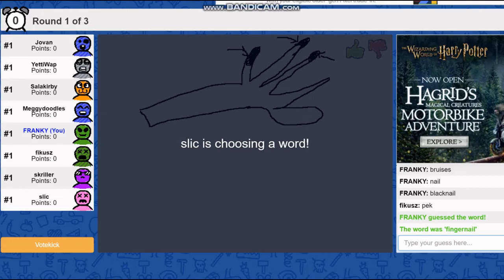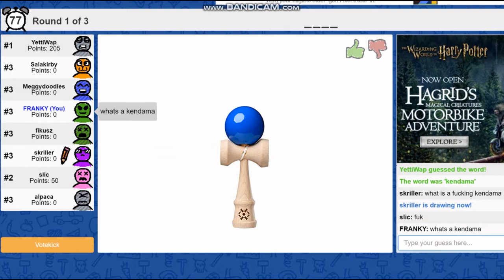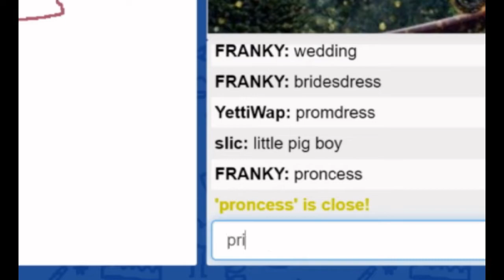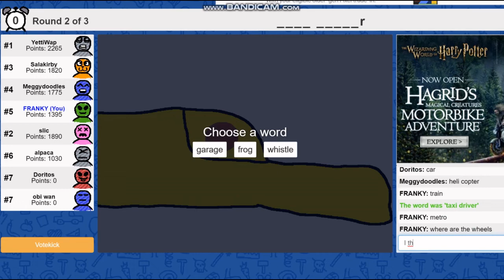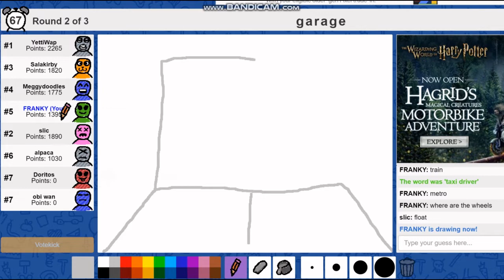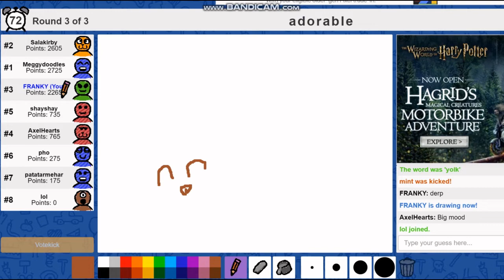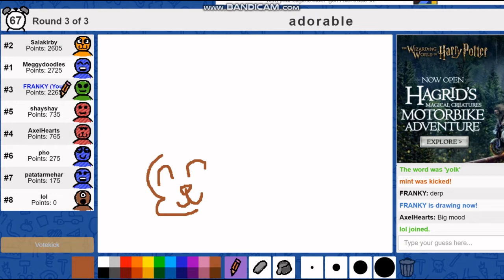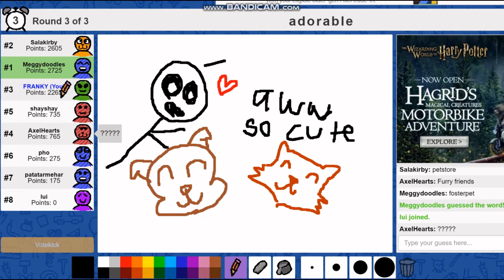What Am I Drawing? SKRIBBL.IO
Draw something or draw my thing were great games, and now a simpler and newer concept of it comes back to us on 2019!
If by any chance ya'll would like to add me and I'll add you back, I'm on